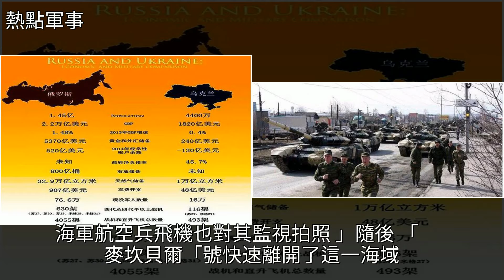越紅線！美艦突然闖入俄臨海，國防部迴應：美軍逃跑能力很強！，[熱點軍事]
越紅線！美艦突然闖入俄臨海，國防部迴應：美軍逃跑能力很強！ [熱點軍事]海軍,驅逐艦,武器,太平洋,軍事歷史越紅線！美艦突然闖入俄臨海，國防部迴應：美軍逃跑能力很強！ [熱點軍事]海軍 驅逐艦 武器 太平洋 軍事歷史